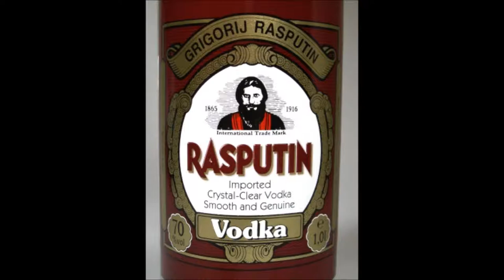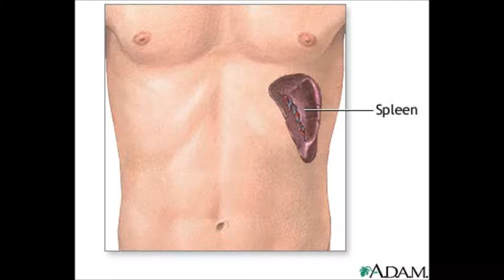Rasputin Pardody with Kyle "Raspoutine" Peterkin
Hilarious parody about poutine in Russia   The singing starts around 2 minutes and the music stitches a bit, I couldn't help that.

The singing starts around 2 minutes and the music stitches a bit, I couldn't help that.

Raspoutine (lyrics by Kyle Peterkin)

There lives a certain spud, grows deep beneath the ground
and St. Petersburg is a place it can be found.
Sometimes it has eyes, sometimes it's golden red.
We go digging now and we soon fill up my sled.

We season each piece up with special spices
We cook them up in boiling oil,
The green and black chunks not fit for drinking vices
so they fertilize the soil.

Rah, Rah Cheese Poutine only cost a buck fifteen
and all the salt goes straight to my spleen
Rah, Rah Cheese Poutine we fry it or we cook we steam
and you'll be sure to lick your plate clean!

And on the Russian land just out behind our car
Is a heard of goats and the leaders name is Czar
The gravy must be good but not without the cheese
so three times a week we peel off the wax and squeeze

The Queen of goats she always was a squealer
Crying out when milk would run
Her special ghee was the ultimate congealer
You really must try some.

(Spoken)
But when the eating and the lusting and the hunger for
poutine became known to more and more people the
demands to have more of this outrageous delight
became louder and louder.

This manna from the goat
was not made my companies
So the ladies begged "Don't you try to do it please"
No doubt this cheese poutine
Was grown upon a farm
So to expedite would do recipe great harm

Then one night some customers came knocking
To learn about the business creed
They thought they'd really get this boat a rockin'
In the name of greed

Ra, Ra Cheese Poutine
The newest taste upon the scene
They tried to put it onto the line
Ra  Cheese Poutine
Lovingly made by hand routine
They turned a business into a crime

Cheese Poutine
Salt and grease well it's not lean
But it ensured some people were fed

Cheese poutine
Made with unpasteurized cream
Now try to get this song out of your head!

Oh! That heartburn.